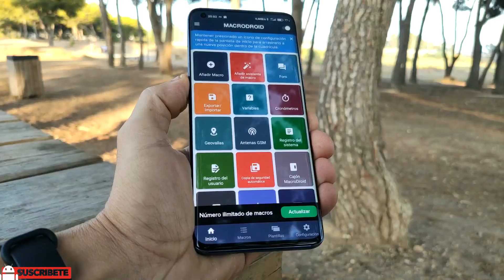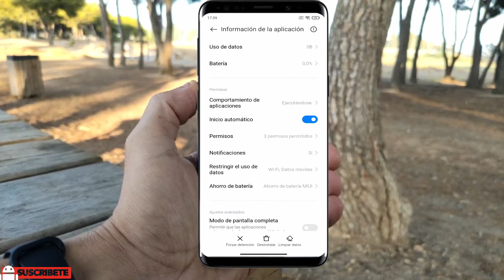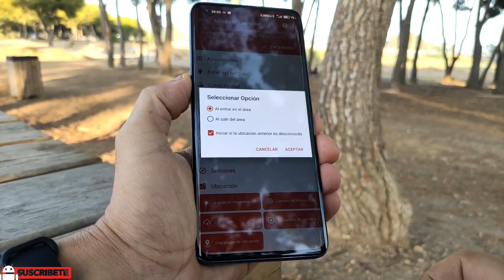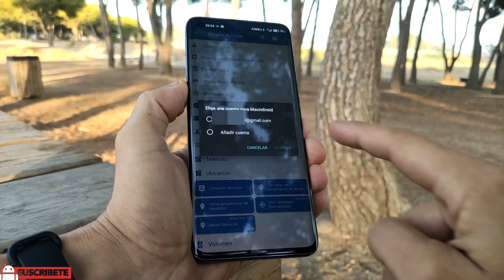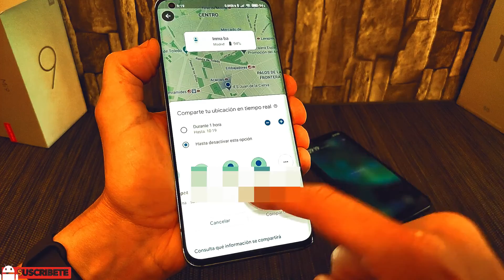Como hacer para que un Móvil te avise si sale de tu ciudad | App para avisar por Email/SMS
Como averiguar donde esta un teléfono creando un perímetro y configurar para que te avise por SMS o Email si un teléfono Android sale de ese perímetro . La aplicación puede avisarte si el móvil sale de una zona determinada.